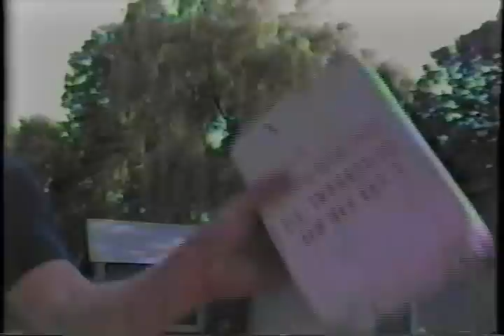Blowing Up a Box of Cassettes with 1/4 Stick of Dynamite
4th of July, New Jersey, 1985. Our friend Harry had a bag of "Pineapples," which I believe were 1/4 sticks of dynamite. The poor box of cassette tapes never had a shot. Hilarious not only for the results of Cassette Tapes vs. Explosives, but also for the 1980's short-shorts many of us were sporting over there in Jersey.